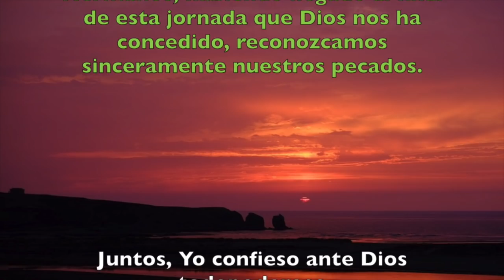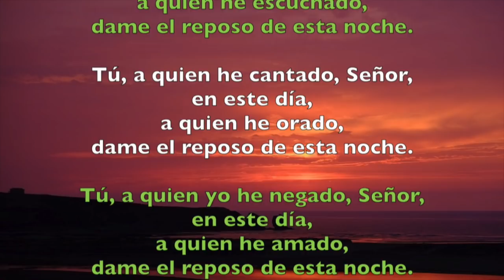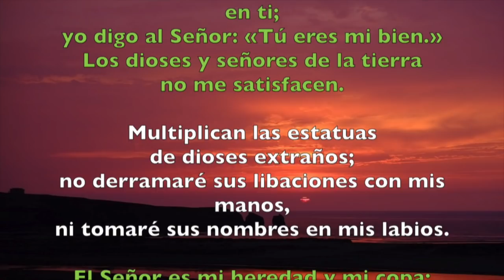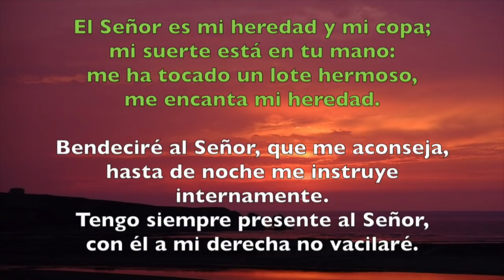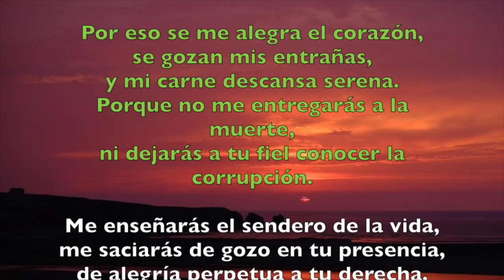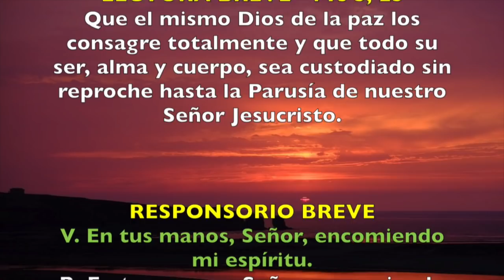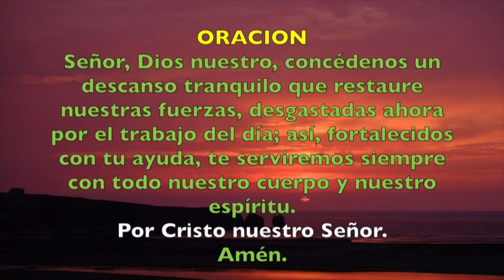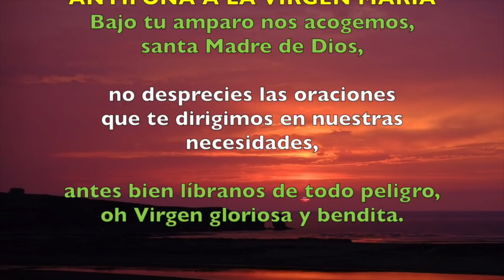Oración de la noche (Completas), JUEVES 13 DE SEPTIEMBRE 2018 | Padre Sam